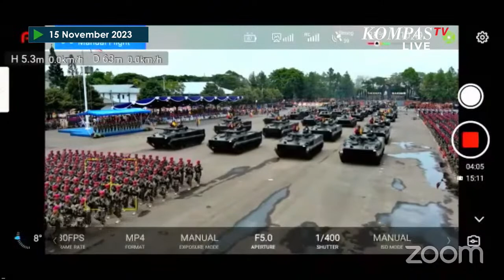Potret Parade Alutsista Tank hingga Kendaraan Amfibi TNI AL di HUT ke-78 Korps Marinir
JAKARTA, KOMPAS.TV – Beginilah momen parade alutsista TNI AL dalam acara HUT ke-78 Korps Marinir pada Rabu, (15/11/2023).

Tampak deretan alutsista Korps Marinir mulai dari kendaraan amfibi, sea rider hingga tank ditampilkan.

Defile Prajurit TNI AL juga turut mengiringi parade alutsista tersebut.

Produser: Aditya Pramana